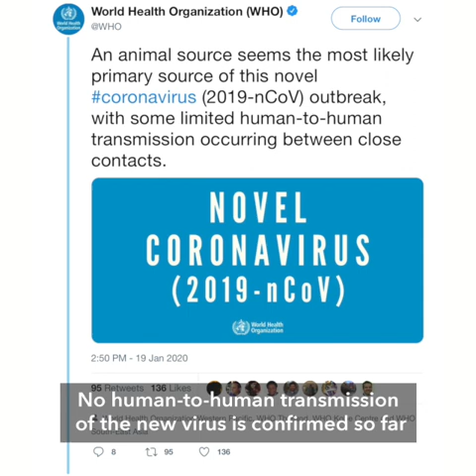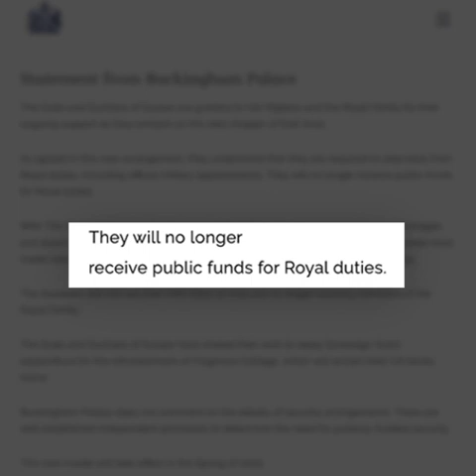Motorcycle taxi pilot run ends | Evening wRap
- TWG terminates motorcycle taxi pilot run
- Año orders stop to 'visiting hours' to Taal Volcano danger zone
- New police chief Gamboa eyes PNP Chinese desk
- SARS-like virus spreads in China, reaches third Asian country
- Britain's Prince Harry expresses 'great sadness' at royal split

Follow Rappler for the latest news in the Philippines and around the world.